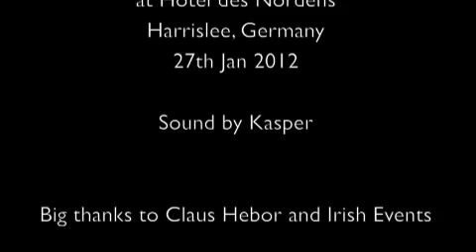Worried Man Blues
Fling singing Worried Man Blues medley in Harrislee, Germany